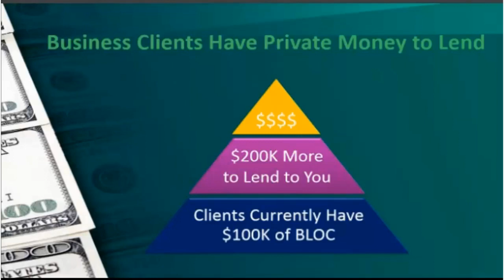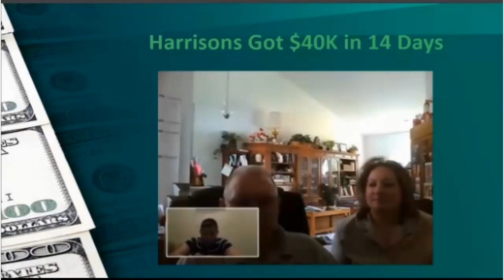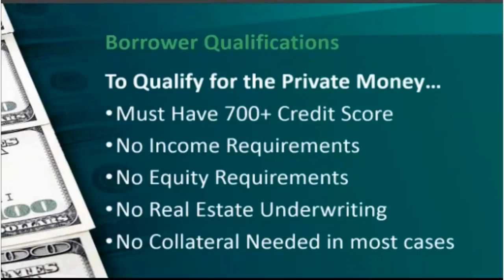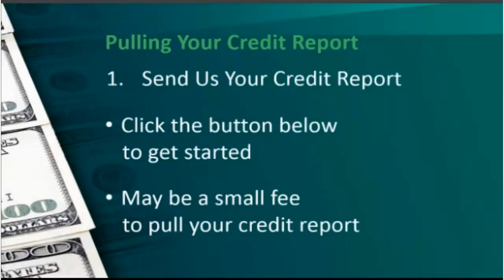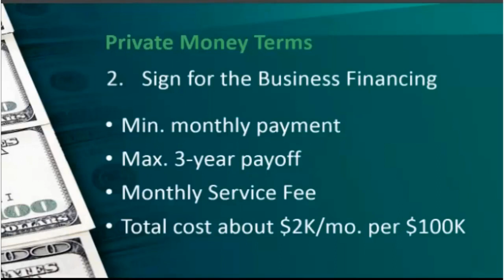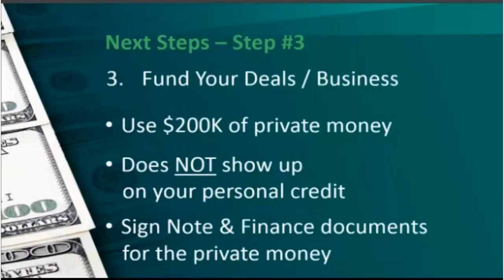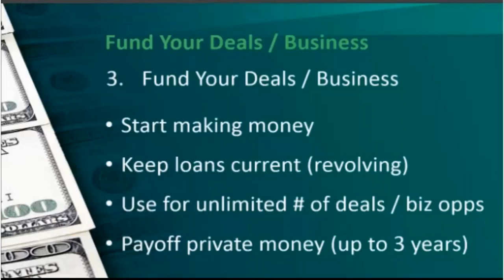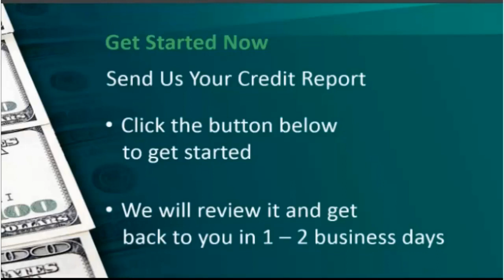Getting Private Money Fast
PRIVATE MONEY -- UNSECURED Starting at 0% Interest
* 3 Year Term...
We Have Over 100 Private Lenders Ready to Lend You Money
getting privater moneu

You can get up to $200,000 of PRIVATE MONEY to buy, fix, and flip residential or commercial real estate or to invest in your business... Get up to $200,000 of Private Money --

All that is needed for you, your partner, friend, family or associate need is a 700 FICO to get up to $200,000 of PRIVATE MONEY:

** No Collateral or Equity Required
** Full Instant Access to All the Funds
** 100% Finance All Your Deals
** Full Control of the Funds ** No Income Requirements
** UNLIMITED Use for up to 36 months
(revolving)